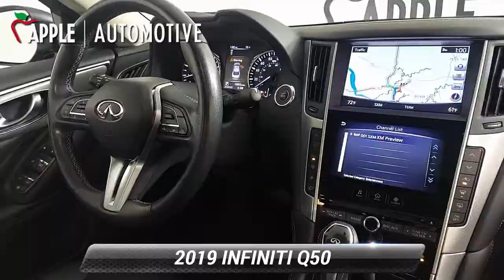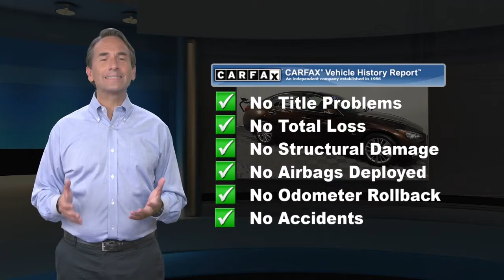Used 2019 INFINITI Q50 3.0t LUXE, York, PA B3792P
2019 INFINITI Q50 3.0t LUXE Mocha Almond Graphite 19804 miles. One Owner! MOCHA ALMOND, GRAPHITE, LEATHERETTE SEATING SURFACES, [U02] ESSENTIAL PACKAGE (3.0T LUXE), [E10] PREMIUM PAINTApple BMW has quality pre-owned vehicles. This vehicle won't be on the lot long! This is an exceptional vehicle at an affordable price!Our team is professional, and we offer a no-pressure environment. We'd be happy to answer any questions that you may have. Come on in and take a test drive! Apple BMW of York 1370 Roosevelt Ave York PA 17404

[RLVID:2206:ef930bcabe4c514a:6d2931e6e724ce1a:1]